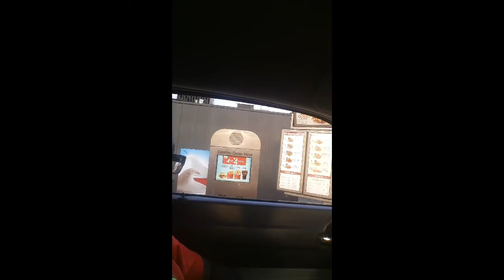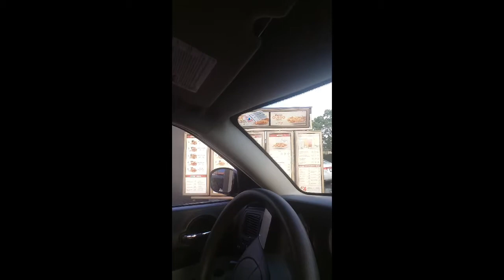Heemzcastgaming 1st Vlog ft Millaboy gaming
Whats up everybody its your boy Heemz. I stream videos Monday- Sunday at 6pm EST. Be sure to check out my videos.  .

PSN: katodadragon363